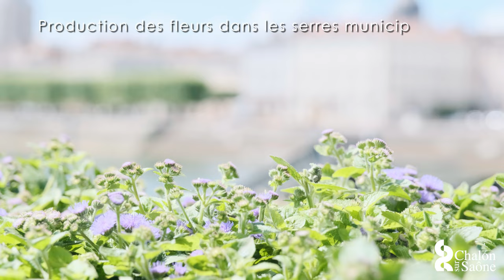Focus #7 - Le massif de la Tour du Doyenné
Le saviez-vous ? 20 000 plants de fleurs sont nécessaires pour composer la fresque végétale au pied de la Tour du Doyenné. En 2022, le plus grand massif de fleurs de notre ville salue les forains qui ont récemment désigné Chalon comme "capitale française de la fête foraine".